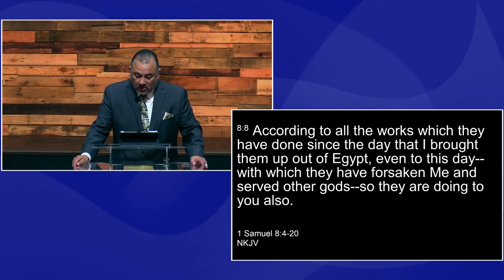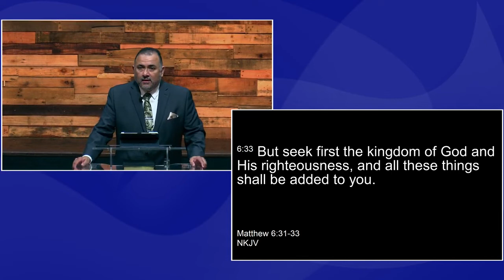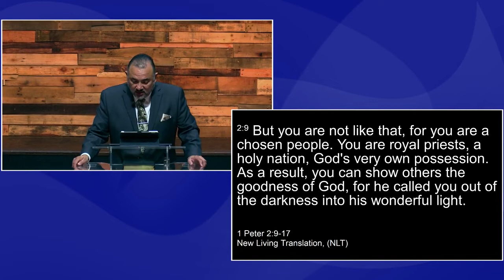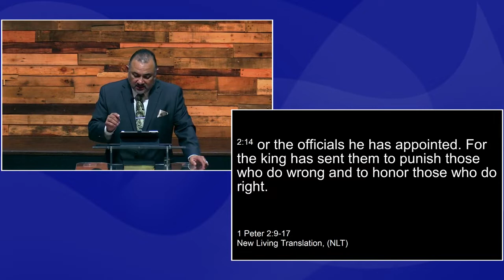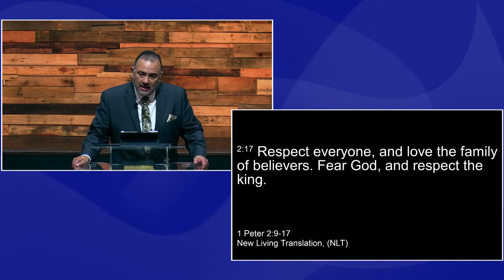7/31/2022 - Government Was Their God - Michael Bryan Garcia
7/31/2022 - Government Was Their God - Michael Bryan Garcia